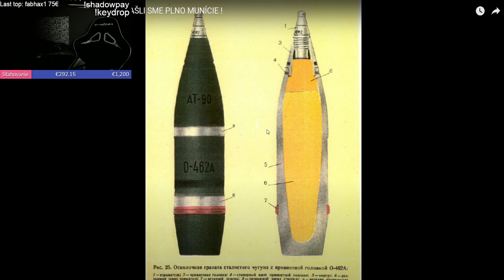TWITCH KLIP #4 - @rdo1377 - Pripomenulo mu to flasku 🤣🤣